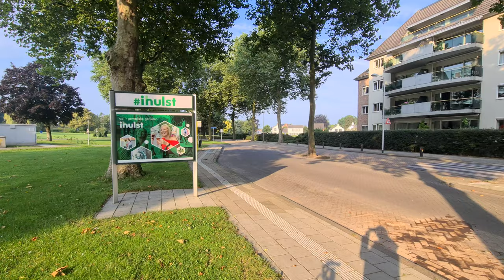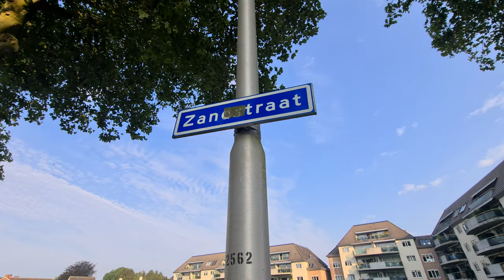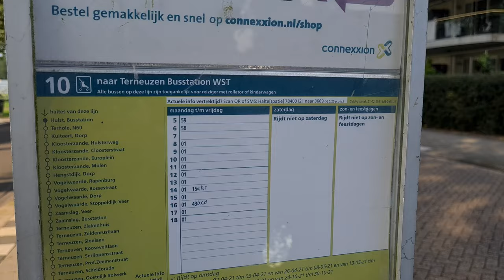De bereikbaarheid van het openbaar vervoer moet beter in Zeeland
Update een opmerking van vele mensen uit Belgie en andere landen hoe komt het dat mensen in Hulst wonende vlakbij het busstation geen gebruik maken van de promotie € 1,5 per rit in plaats van BV gewone ticket 1uur € 9,5 om bus te nemen in de dal stad , horeca , familie bezoek. Ik denk dat vele het promo tarief niet kennen staat zie video achterkant 1 bus, niet op de 2e en ook niet op een brede poster aan busstation en de bus heeft beperkte haltes  stopt niet aan winkelcentrum stationsplein of Kennedylaan Terneuzen en wat ons betreft in het weekend moeten we eerst met de taxi naar Hulst busstation ( het idee dat je 2uur vooraf moet reserveren taxi en idem avond ) is een belemmering,  natuurlijk is de service halte taxi optimaal en vriendelijk en aangepast tarief maar dat wachten en overstappen enz vinden velen niet leuk. Geen problemen om fiets te nemen tot busstation maar gezin uitstap heb je inderdaad opstaphaltes nodig in je eigen woonwijk. Het is een totale fiasco op gebied van publiciteit bijna niemand weet van dit tarief die geldig is tot 31 december 2021 maar dit tarief is alleen beschikbaar voor wie een persoonlijke ov chipkaart en die moet je eerst bestellen. We hebben in Zeeland Bussen nodig die rijden tot winkelcentra supermarkten en ook huisarts,apotheek en nut voorzieningen zonder overstap of 25 min tevoet stappen als je uit de bus komt wat nu het geval is lijn 10